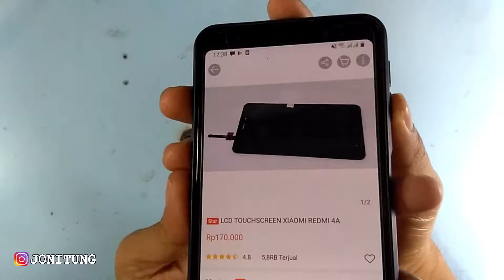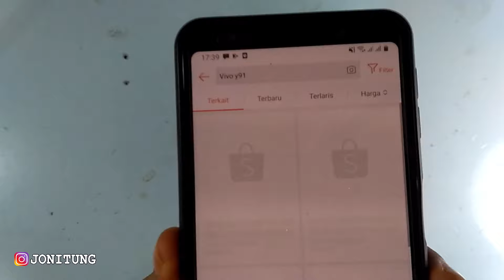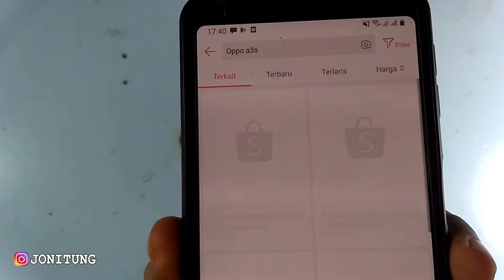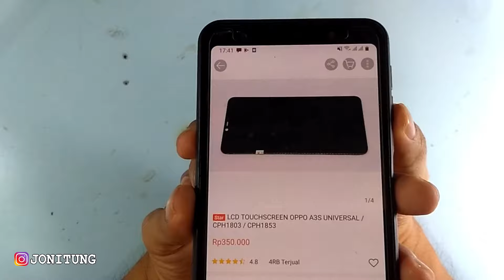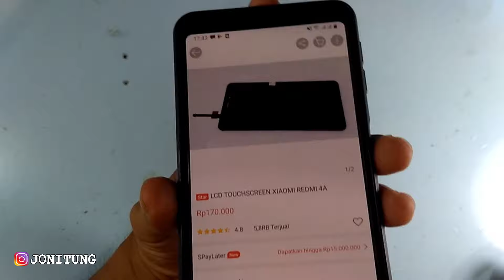Cara Saya Menentukan Tarif Service HP (Ganti LCD Touchscreen)